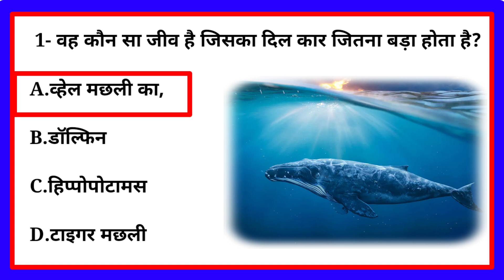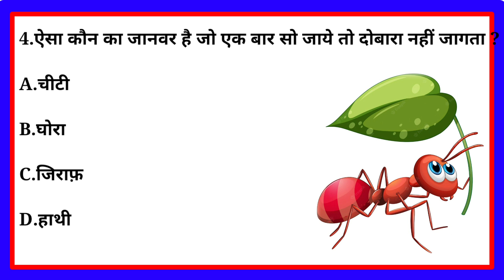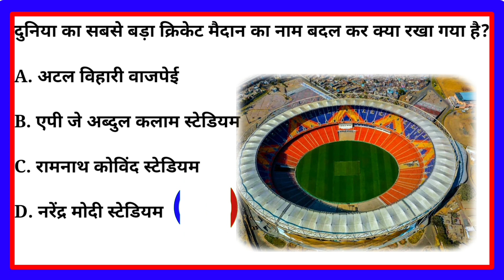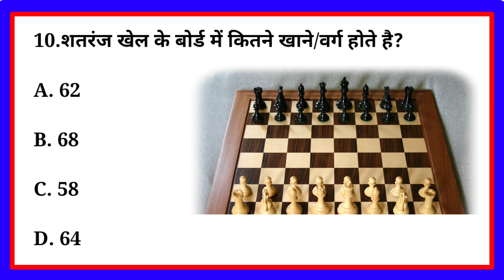Gk Question//Gk in Hindi//Gk question and Answer//Gk Quiz//NeyazS2Classes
GK Question//GK in Hindi//GK Question and Answer//GK Quiz in hindi//Neyaz S2 Classes

Most Important question for all competitive exam such as CTET, RRB NTPC, Group-D  SSC. CHSL.MTS

Your Queries👇👇

1 Gk
2 General Knowledge
3 Quiz test
4 General Study
5 General Science
6 important gk question & answer
7 gk quiz test
8 Gk Quiz
9 Competitive General Question & Answer
10 gk in hindi
11 General knowledge Quiz
12 quiz question
13 General Knowledge Question
14 Gk Question in Hindi
15 Gk question and answer
16 India gk
17 Hindi gk
18 samanya gyan 2023
19 India gk in hindi
20 2023 gk question and answer
21 Lucent gk
22 Lucent gk in hindi
23 Lucent gk in hindi video
24 Lucent geography in hindi
24 Geography gk question
25 Lucent 1000 question
26 Lucent gk ka question
27 Lucent gk important question
28 Lucent gk important topics
29 Lucent gk for ssc
30 Lucent gk for rrb
31 Lucent gk for group-D
32 Lucent gk for railway
33 Lucent gk for banking
34 Lucent mcq
35 Lucent important mcq
36 Lucent gk book
37 Lucent mcq in hindi
38 Gk question answer
39 gk study
40 important gk question
41 gk ke question
42 General knowledge question answer
43 samanya gyan
44 gk k sawal
45 question and answer
46 general knowledge question
47 gk knowledge
48 gk quiz
49 gk
50 gk question and answer
51 gk shorts video
52 gk wla chandan
53 general knowledge question
54 gk question answer 2023
55 samanya gyan 2023
56 2023 ka gk general knowledge
57 general knowledge in english
58 general knowledge in hindi
59 gk 2023
60 gk 2023 current affairs
61 ssc gk important queation
62 important question for rrb
63 important queation for ntpc gk
64 important question for ssc gd
65 ssc gd gk Question Paper
66 General class
67 gk dijiye
68 gk knowledge
69 General knowledge ke question
70 question
71 gk today current affair
72 gk today
73 gk by khan sir
74 gk by kumar gaurav sir
75 gk live
76 gk video
77 gk study adda
78 gk tricks
79 gk question
80 gk afroz
81 gk question
82  ips question and answer
83 gk quiz
84 general knowledge ki  video in hindi
85 general knowledge gk
86 general knowledge hindi video
87 General ke question
88 general knowledge quiz
89 general knowledge for kids
90 General knowledge 2023
91 General knowledge video
92 General knowledge gk
93 General knowledge 2023
94  question and answer
95 gk
96 gk question answer
98 general knowledge question and answer
99 gk question and aswer
100
101gk 2023
102 gk 2022
103 Lucent gk
104 gk question with answer
105 gk ka question
106 gk ka sawal
107 gk gs
108 gk study by khan sir
109 gk study by adda247
110 gk quiz
111 current affairs
112 gk ias
113 gk ips
114 gk upsc
115 gk BPSC
116 gk question and answer in hindi
117 janral nolej in hindi
118 neyaz s2 classes gk 2023
119 general knowledge for ssc mts 2023
120 gk today current affairs 2023
121 ravi study iq gk
122 december current affair 2022
123 weekly current affairs utkarsh classes
124 weekly current affairs adda247
125 crazy gk tricks static gk
126 weekly current affairs 2023
127 crazy gk tricks monthly current affairs
128 crazy gk tricks current affairs
129  ssc mts 2023
130 current affairs today by gaurav sir
131 gk 2023 current affairs
132 general knowledge book
135 gk question and answer 2022
136 general knowledge videos
137 janral nolej question 2022
138 gk for ssc mts havaldar
139 most important gk question ssc gd
140 gk for ssc mts 2023
141 gk for ssc mts
142 most important gk question in english
143 most important gk question 2022
144 most important gk question army gd
145 most important gk question for ssc gd 2023
146 important gk question for railway group-D
147 ssc gd gk class 2023 current affairs
148 gk question current affairs 2023
149 gk today current affairs2023
150 gk current affairs 2023 in hindi
151 gk 2023
152 quiz question and answer
153 janral nolej question 2022
154 india gk question
155 gk question and answer in hindi
156 gk question and answer in english
157 important gk question for ssc cgl 2022
158 important gk question for all competitive exam
159 important gk question for ssc gd 2023
160 gk for ssc mts 2023 wifistudy
161 important gk question for ssc chsl
162 important gk question for army gd

163 सामान्य ज्ञान
164 सामान्य ज्ञान प्रश्न उत्तर
165 सामान्य ज्ञान प्रश्न उत्तर 2023
166  जनरल नॉलेज प्रश्न उत्तर
167 ssc mts havaldar gk
168 ssc mts
169 ssc mts classes 2023
170 ssc mts gk gs important question 2023

Video is educational purpose only.Copyright disclaimer Under section 107 for the copyright act1976, allowance is made for "fair uses"for purposes such as criticism,comment,news ,reporting,teaching,scholarship,and research fair use is use permitted by copyright statue that might otherwise infringing.Non profit.educational or personal use tips for balance in favour of fair us

thanks